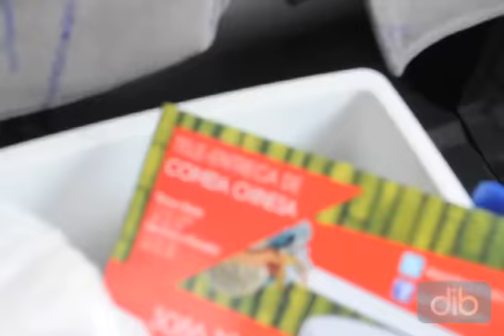Di Brincadeira 2012/02 - Planeta Atlântida.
Vídeo colaborativo, gravado pela produção do Di Brincadeira.

Direção: Di Brincadeira
Produção: Di Brincadeira
Produção Executiva: Tiago R. Souza
Câmeras: Tiago R. Souza, Xandy DB, Jader Lewis, Gudi DB, Diego Derman, Thairon Veigas, Cicero Cunha.
Edição: Musicollege